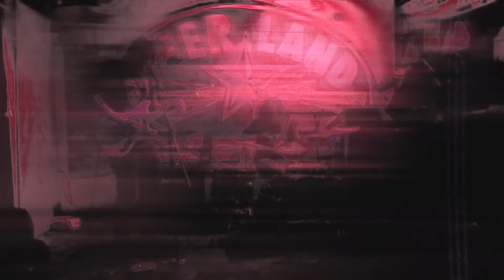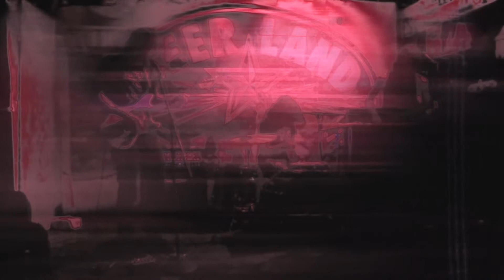August 31, 2013: eetsFEATS - "Beer Vibes"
eetsFEATS playing "Beer Vibes" @Beerland in Austin, Texas.